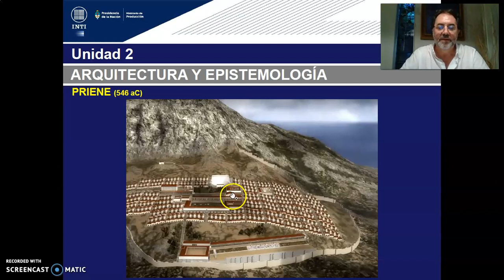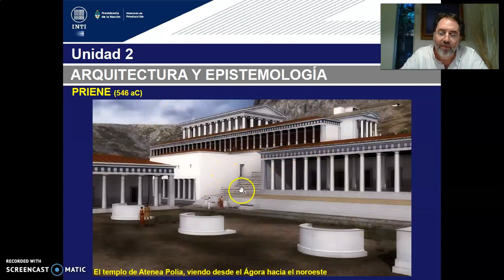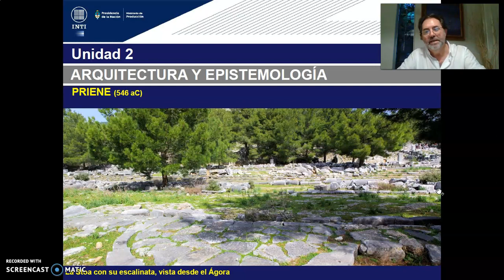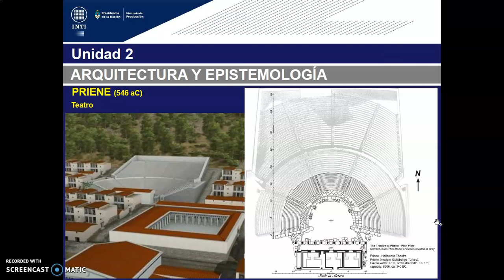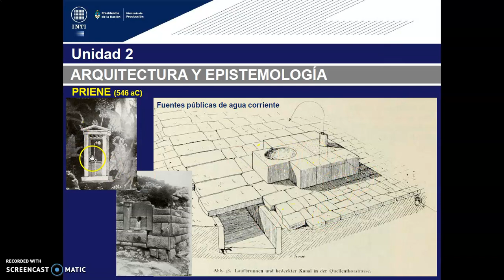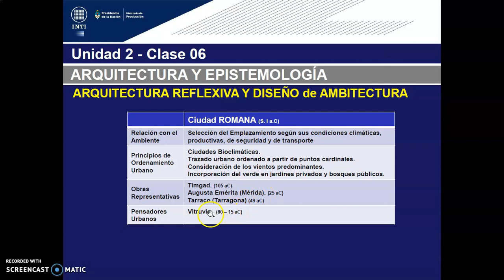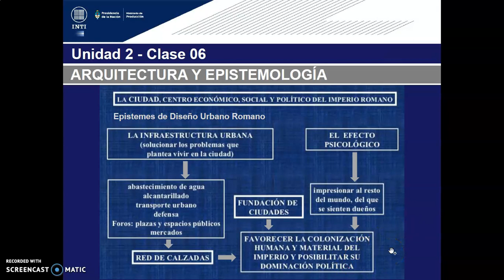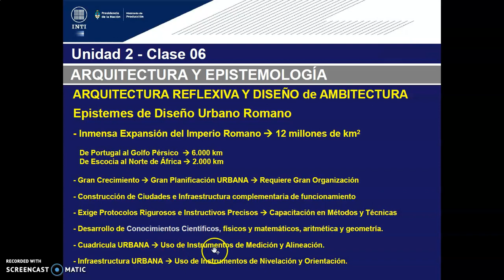TEORICO 6 - Tema 1. Epistemes Diseño Urbano. Grecia y Roma (PARTE 2) Arq. GILDEZA